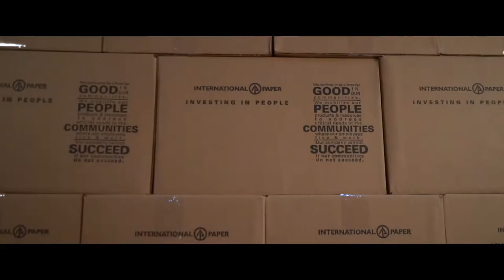HelpFillTheBoxes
It’s more than just a box. In times of need, our products can bring hope to communities. See how one box can bring hope to a hungry family.